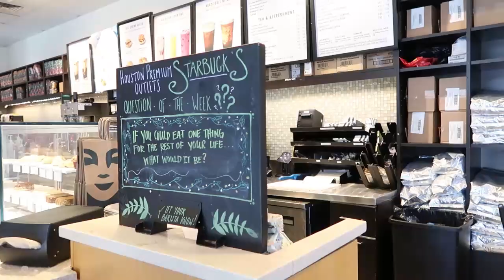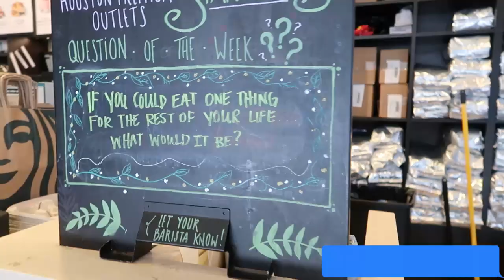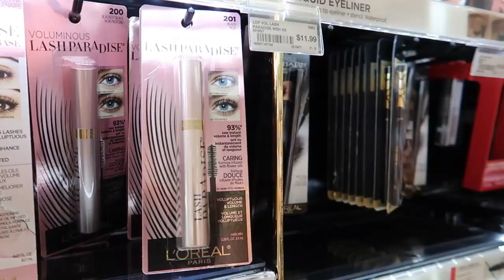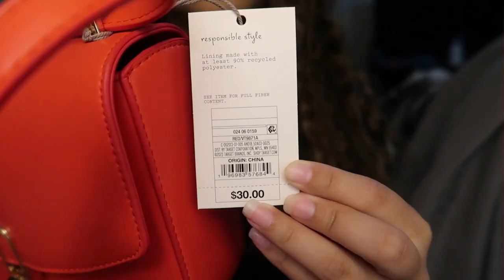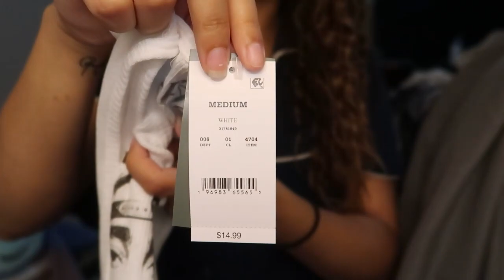vlog: running errands, drive with me, etc.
2 days in my life, I'm trying to make shorter videos but its hardd I'm so used to making long videos now. Let me know what you prefer short or long videos??

Let’s be friends!

[FREE NO COPYRIGHT BEAT] "Down" - Hype Freestyle Type Beat | Free Type Beat | DOMBOI

🦋 FAQ’S
Cameras: Canon EOS M50 & Canon G7 Mark II
iPhone: 11
Editing Programs I use: Filmora, Imovie
Age: 23

With Luv,

Spicy Sof

Spicy Sofia,